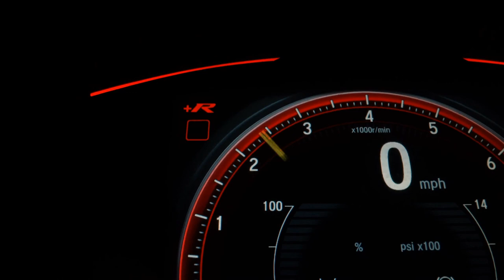VOLKSWAGEN POLO - 2020 - Taubaté/SP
VEÍCULO SEMINOVO

Dados do Veículo
Veículo: VOLKSWAGEN / POLO 1.6 MSI TOTAL
Ano: 2019/2020
Combustível: FLEX
Portas: 4 PORTAS
Câmbio: Automático
Cor: PRATA
KM: 53.050

✅ Air Bag
✅ Alarme
✅ Ar Condicionado
✅ Direção Hidráulica
✅ Freio ABS
✅ Travas Elétricas
✅ Vidros Elétricos